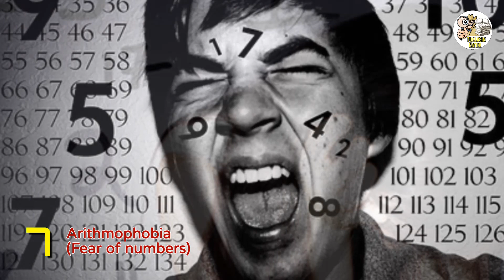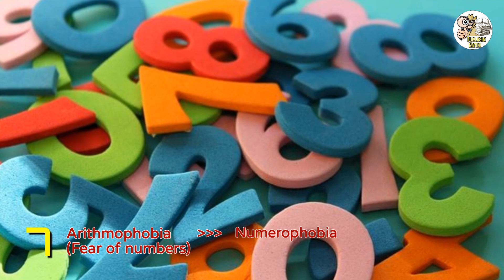10 Pinakakaibang Phobias | Tuklasin Natin!®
10 Strangest Phobias

1. Optophobia : Fear of opening one's eyes
2. Anthophobia : Fear of flowers
3. Geliophobia :   Fear of laughter
4. Heliophobia : Fear of the sun, sushine or bright light
5. Ablutophobia : Fear of washing or bathing
6. Decidophobia : Fear of making decision
7. Arithmophobia : Fear of numbers
8. Plutophobia : Fear of money
9. Caligynophobia : Fear of women
10. Genophobia : Fear of sex or sexual intimacy